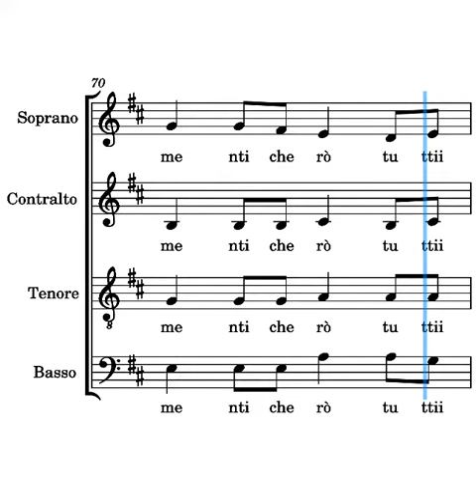Benedici il Signore Frisina bassi quinta strofa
voce dei bassi del canto Benedici il Signore di Marco Frisina quinta strofa